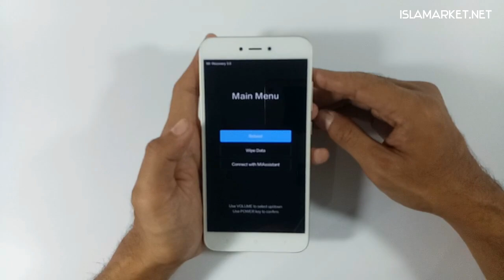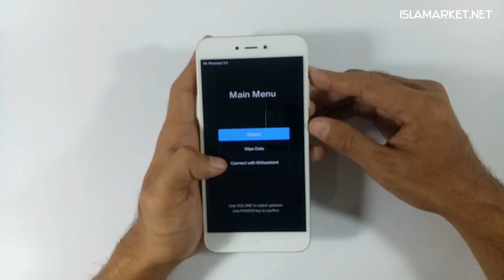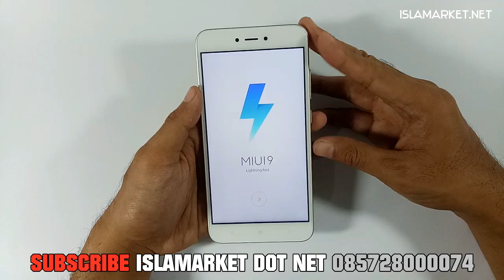Cara Hard Reset HP Xiaomi Redmi Note 5A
WARNING.
SEBELUM MERESET HP XIAOMI. PASTIKAN AKUN XIAOMI DAN GOOGLE SUDAH LOGOUT.